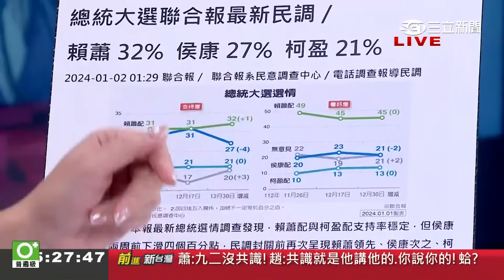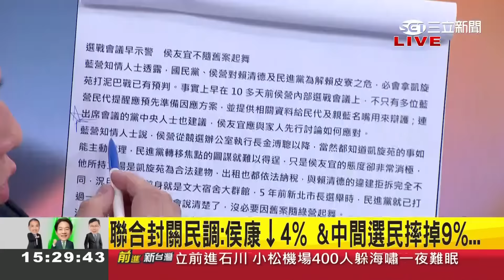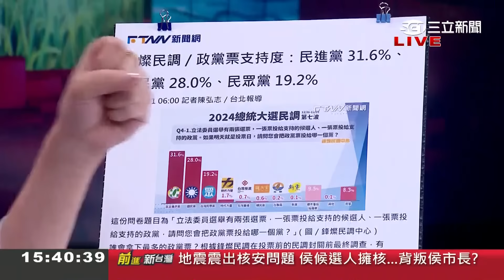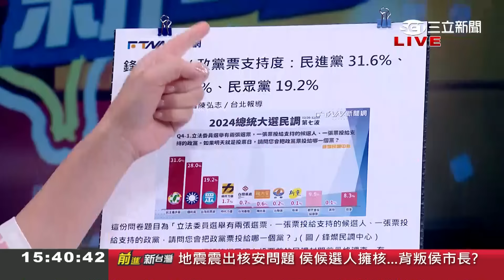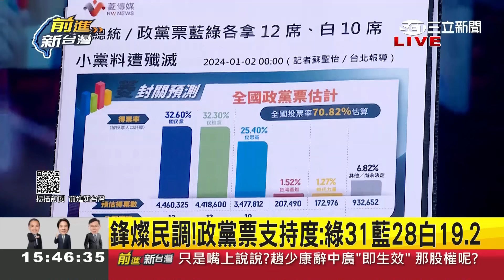藍仗還沒打完先內戰? 李正皓狂酸藍"難怪你們會輸"! 民調封關前 報導曝"侯對凱旋苑處理態度消極"? 皓分析消息來源 蕭:別逼我舉手｜王偊菁 主持｜【前進新台灣 焦點話題】20240102｜三立新聞台